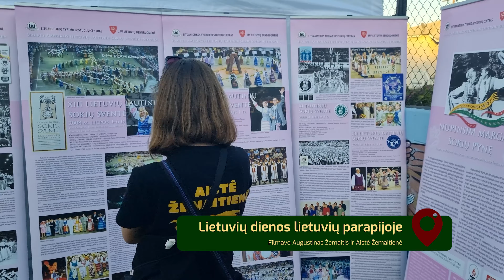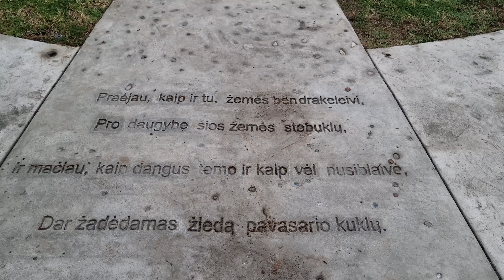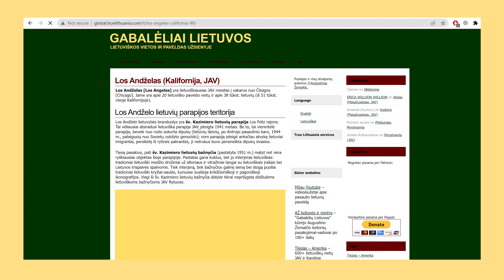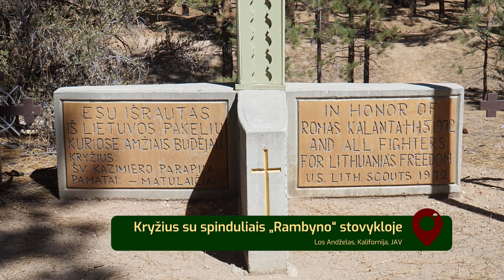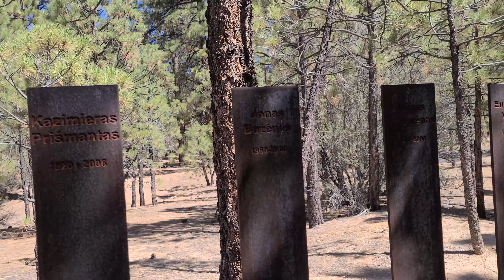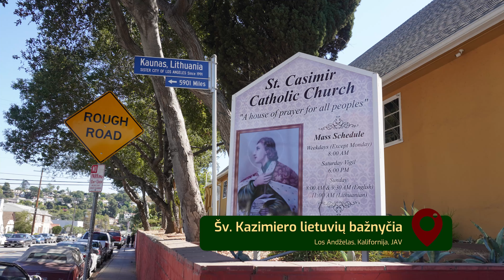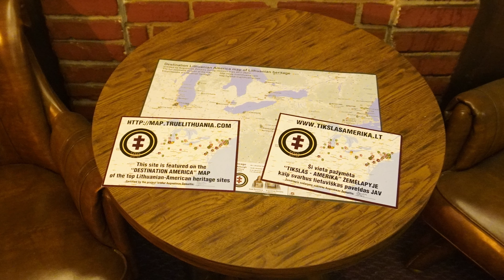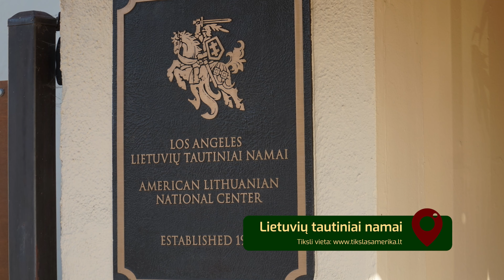Tikslas - Amerika 21-2 Los Andželas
Iš kur Los Andžele tiek pastatų lietuviškais pavadinimais? Kokios lietuvių įžymybės palaidotos ten pat, kur Voltas Disnėjus [Walt Disney] ar Maikals Džeksonas [Michael Jackson]? Kaip atrodo didžiausia lietuvių šventė JAV? Kiek paminklų lietuviams stovi Los Andžele ir kam jie skirti? Kaip XIX a. Aukso karštinės ieškotojų paliktose duobėse klesti lietuvių skautų stovykla "Rambynas"? Istorijų iš Los Andželo daug daugiau, juk tai daugiausiai lietuivų turintis miestas į vakarus nuo Čikagos!

"Tikslas - Amerika 2021" ekspedicija prasidėjo Los Andžele, kur jos autoriai viską užfiksavo videomedžiagoje ir interviu su Los Andželo lietuviais. Nuo lietuivų rajono "Little Lithuania" iki Prano Lubino kapo, nuo amžinai plazdančios Kauno vėliavos iki Lietuvių tautinių namų ir bažnyčios - užfiksuota viskas. Tuo ir dalinamės!

Šių kelionių metu kuriama internetinė lietuviško paveldo enciklopedija "Gabalėliai Lietuvos" ) ir lietuviško paveldo JAV ir Kanadoje žemėlapis "Tikslas - Amerika"

Augustinas taip pat kuria ir kelionių aprašymų-vadovų tinklapį , kuriame galite paskaityti apie 100+ šalių lankytinas vietas, istoriją, praktinius dalykus, bei patirtį jose.